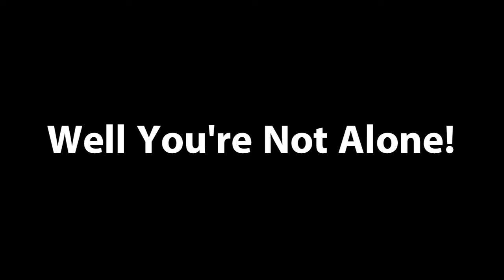The Ultimate Guide For Noobs On Gta Online!